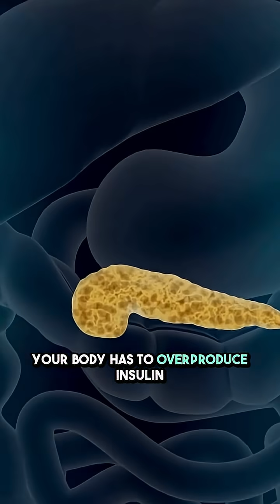Don't Eat That Banana Alone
The Banana Breakfast Mistake 🍌 (The Science Behind the Crash)

If you eat a ripe banana on its own for breakfast, you are setting yourself up for an energy crisis by 10 AM. It's not about the fruit being 'bad'—it’s about biochemistry.

When you first wake up, your cortisol is naturally high. Hitting your system with that pure, high-glycemic sugar (fructose) guarantees a rapid glucose spike. The result? Your body overproduces insulin to compensate, leading to the sharp sugar crash and brain fog we all dread.

THE FIX (Backed by Science):
Always pair your high-glycemic fruit with Protein and Healthy Fat. These two macronutrients dramatically slow the rate of glucose absorption, keeping your energy stable and consistent.

Swap Example: Slice that banana onto cottage cheese or blend it with a protein powder and almond butter.

Save this post so you never make this mistake again! Which high-glycemic fruit do you need a healthy pairing for next? Tell me below! 👇